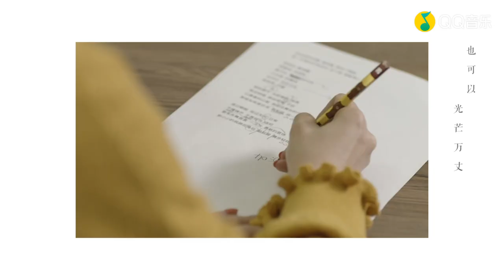[ENG SUB]【赖美云】 个人单曲《女孩与王冠》[The girl and her crown] 高清MV 20200625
ENG SUB maker: 嘟嘟
KOR SUB maker: 고금아
ESP SUB maker: Velcósitro